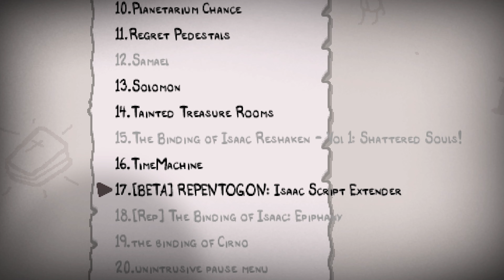DON'T WATCH THIS CURSED TARNISHED CAIN RUN.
TarnishedCain run! I hated this run.┃Modded Characters? (MC)

Mod List!

My name is Charles Yum. I'm a 24-year-old male living in South Korea.
I love editing videos. I'm not great at it, but I try my best daily. I don't smoke, but I do occasionally drink. I'm in bed by 1 A.M, and I make sure I get eight hours of sleep, no matter what. After editing my last video I go to bed, I usually have no problems sleeping until morning. I don't have any trouble waking up, But I do feel fatigued after waking up. I don't remember when I had my last check-up. I'm trying to explain that I'm a person who wishes to live an enjoyable life. I take care not to trouble myself with enemies, like winning and losing, which would cause me to lose even more sleep at night. That is how I deal with society, and I know that is what brings me happiness. Although, if I were to fight I wouldn't lose to anyone.

@새우맨 (Her YouTube channel) drew my Profile Banner!